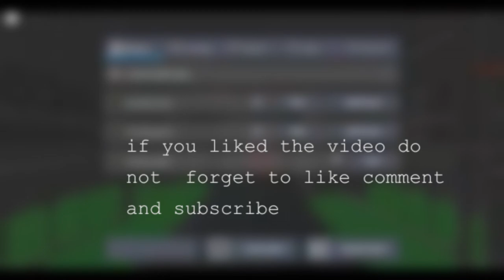Piggy: CURSED SCROLL: (Chapter 4) Resort + Ending | Edited Version | A Piggy Build Mode Series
if you didnt like the original version of the chapter 4 vid, then i hope you like this one